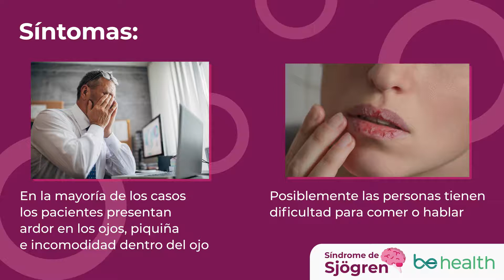LO QUE DEBES SABER SOBRE EL SÍNDROME DE SJÖGREN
El síndrome de Sjögren es una condición autoinmune en la que los glóbulos blancos de la sangre atacan los tejidos y órganos sanos del cuerpo. Conoce más en BeHealth